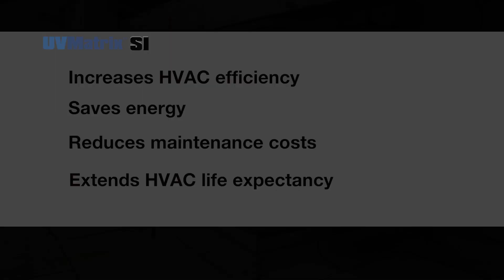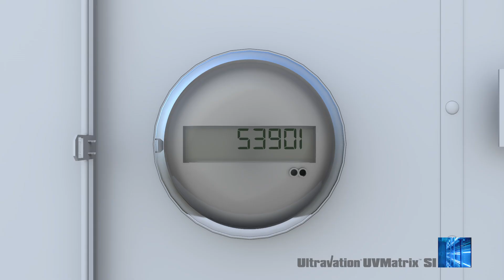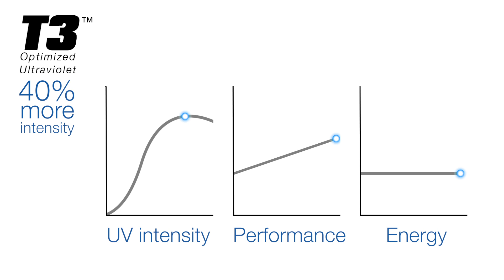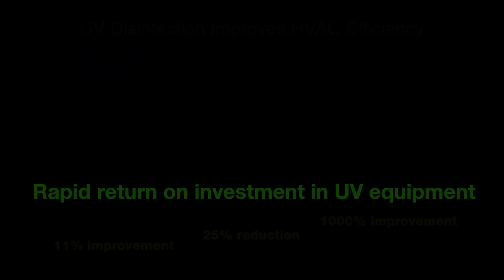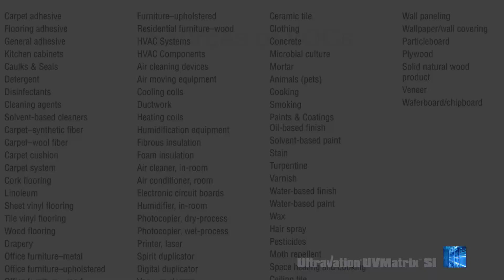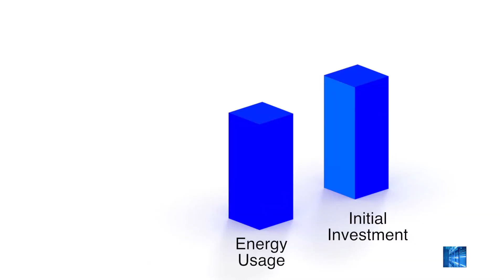Ultravation UVMatrix Commercial IAQ Video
The UVMatrix SI-Series uses UVC light to disinfect HVAC coils in large air handlers. The benefit is improved indoor air quality (IAQ) and clean, efficient HVAC operation with reduced maintenance and energy costs.

The UV-C light generated by the SI-Series kills microorganisms on coils, surfaces and airstream—including mold, flu viruses and bacteria

As HVAC systems work to control indoor climates for comfort and optimized productivity, the nature of HVAC operation promotes the contamination of indoor air. This is due to bio-growth that occurs on wet cooling coils and other interior surfaces, and from the distribution of allergens and particulates to every room in the structure as air is circulated.

Improve indoor air quality AND reduce HVAC energy and maintenance costs—at the the same time!